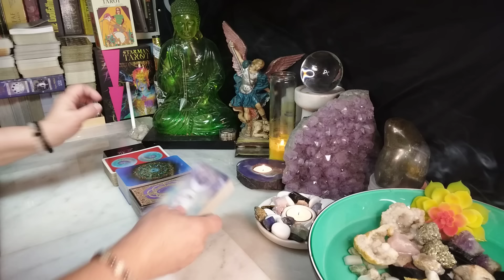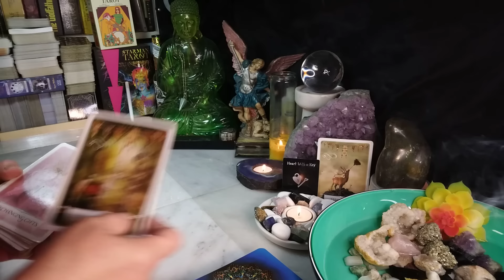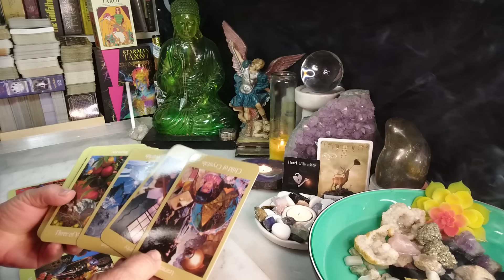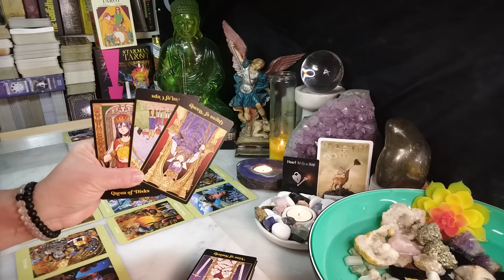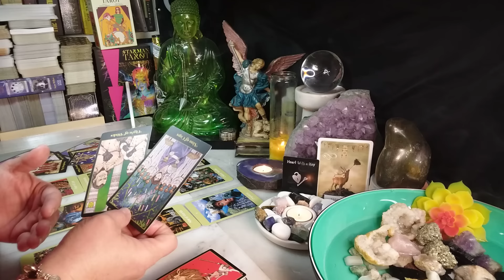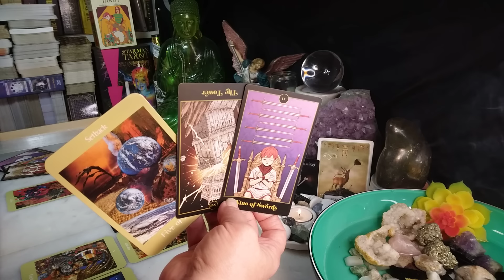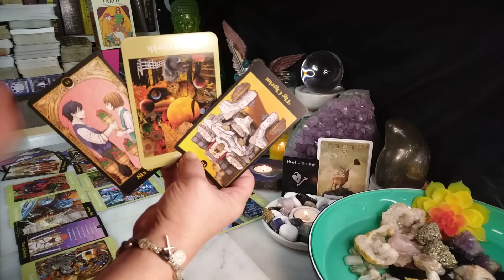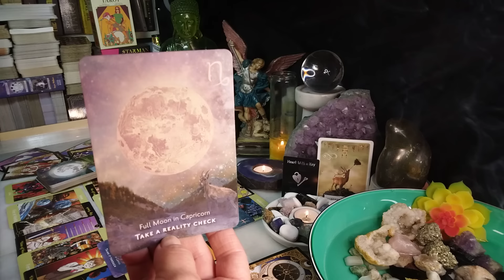AQUARIUS The Heart Can't Let Go, Hard To Stay Disconnected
Intro 00:00
Oracle Cards 01:45
Tarot Cards 02:37
Bonus Cards 19:11